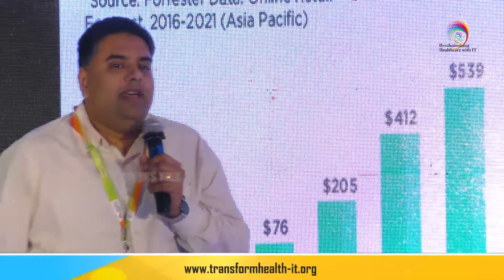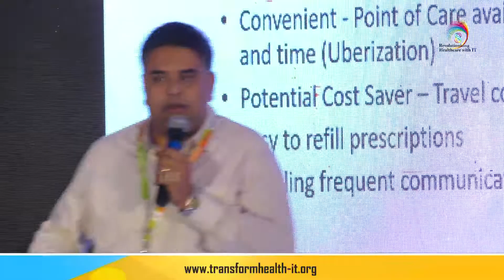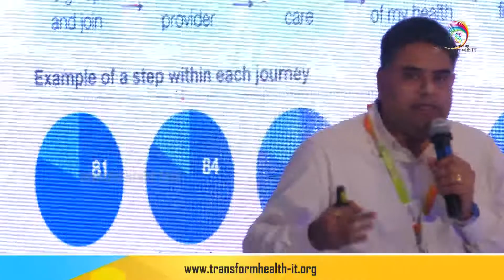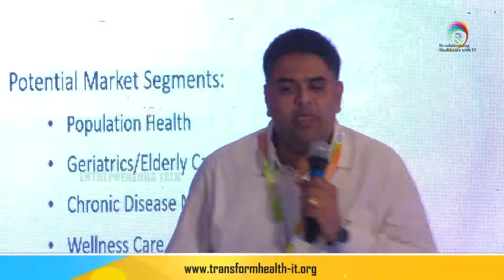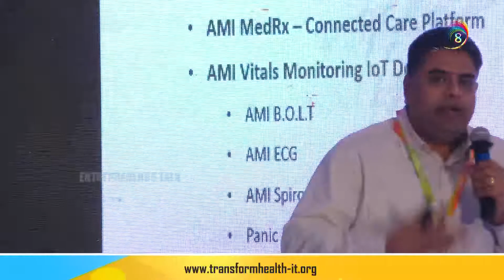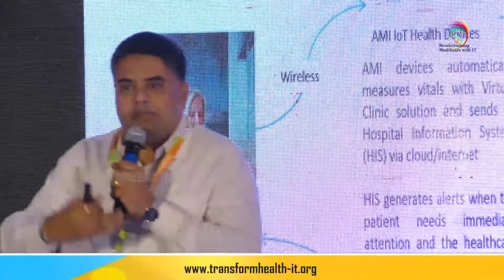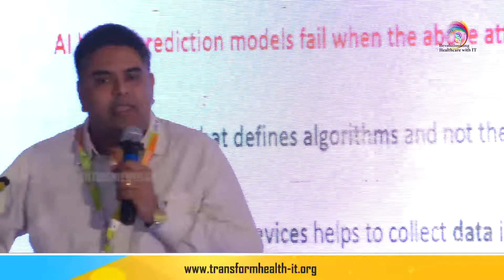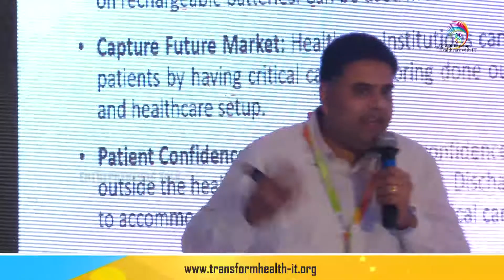American Megatrends Chennai CEO Sridharan Mani at 8th RHIT - Entrepreneurs Talk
Sridharan Mani CEO American Megatrends Chennai on Enhancing Healthcare Delivery with IoT at 8TH Revolutionizing Healthcare With IT 2017 Mumbai, india